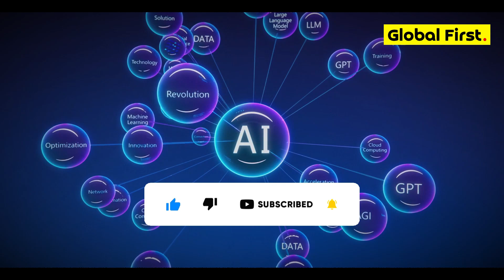How Malaysia is Becoming a Next Semiconductor Powerhouse? | Global First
Malaysia is rapidly emerging as a major player in the global semiconductor industry, thanks to strategic initiatives like the National Semiconductor Strategy (NSS). Launched with a fiscal allocation of USD 5.3 billion, the NSS aims to position Malaysia as a global leader in semiconductor innovation, focusing on integrated circuit design, advanced packaging, and wafer fabrication. The plan also targets attracting significant foreign investment and fostering domestic companies, further solidifying Malaysia’s role in the global supply chain.

The semiconductor industry is a critical part of Malaysia’s economy, contributing significantly to GDP and ranking as the sixth-largest exporter globally. With the global semiconductor market projected to grow by 13.1% in 2024, Malaysia is set to capitalize on rising demand driven by sectors like automotive, healthcare, and consumer electronics. Investments from global giants like Intel and Infineon highlight Malaysia’s robust infrastructure, including world-class industrial parks and research centers.

NOTE: The content on this channel is for Educational and Entertainment purposes only. Although we strive for accuracy using publicly available sources and general research, the content may not always reflect the most current information. We recommend that viewers consult other reputable sources before making any decisions based on this content.